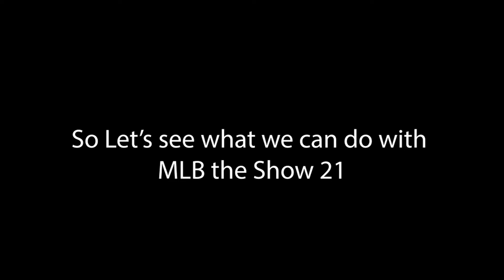Winning % - Episode 4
What's Up Everyone, I hope all is well, Building and foundationalizing everything, Working on Big things

Twitter.com/MrMekaMan